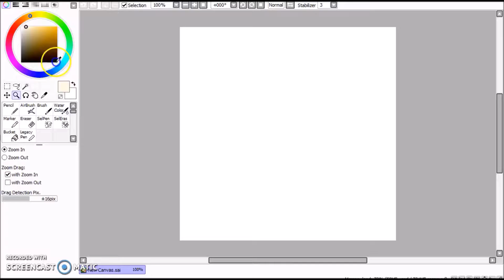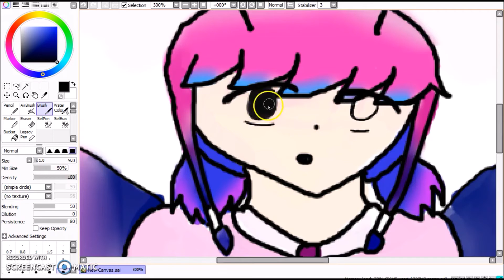Random Colorful OC (Mouse) Speedpaint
I like colors. Joking. Most of them have brown, blonde, black, or ginger hair but I like to be colorful sometimes (She doesn't just have wings, btw, a lot of them have animal features of thire type, her's being a butterfly, for a good reason of course.)